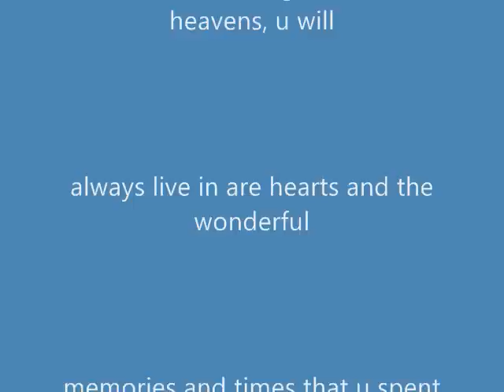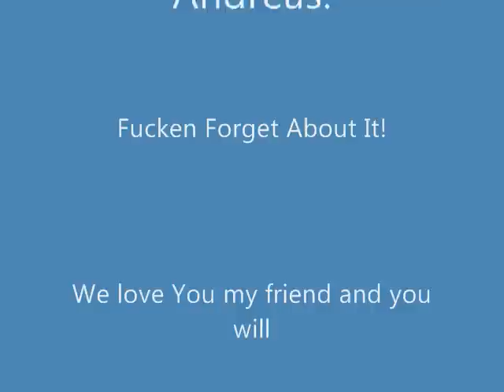Andreas Galanis R.I.P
This was a young man whose life was taken from his peice of shit roomate as he was killed.  Bobby Batiste  the scumbag waste of a human life will pay for what he did to Andreas!